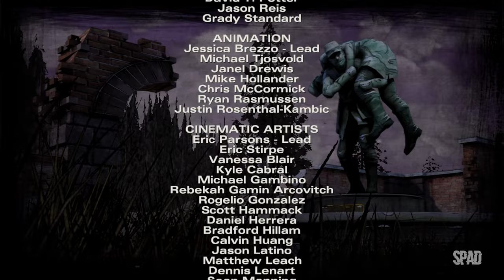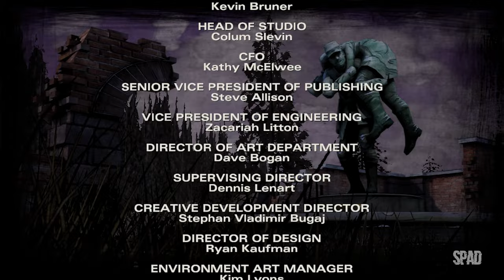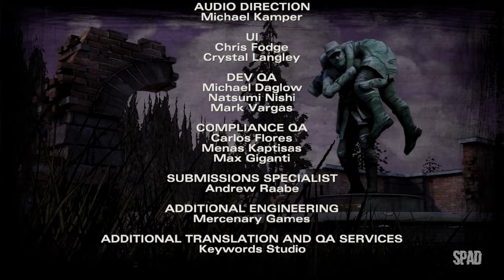THE WALKING DEAD (Temp. 2 | Ep. 4: Entre as Ruínas 02/02)(The Telltale Definitive Series) #08